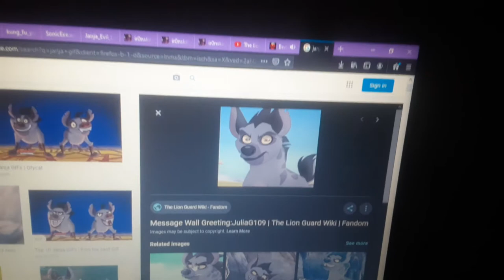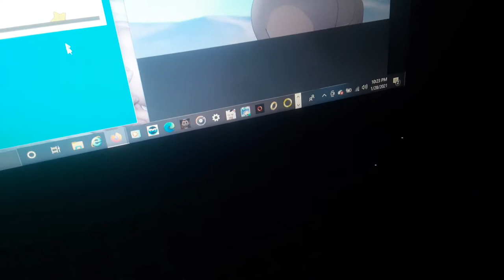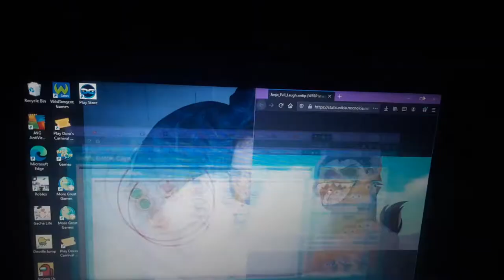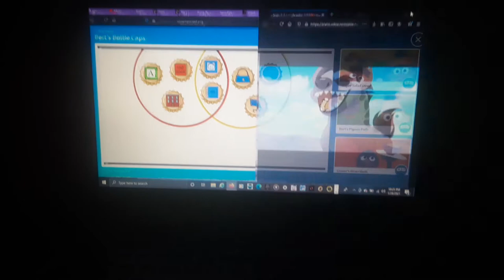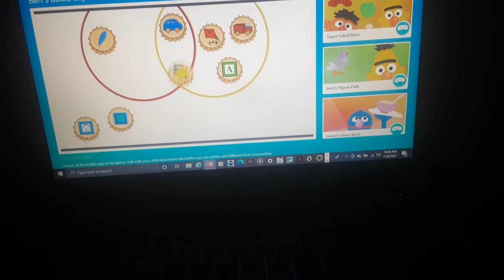Janja's Bottle Caps Game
Bottle caps are unsorted and sorted

Cast:

Janja as Bert
Chungu as Ernie